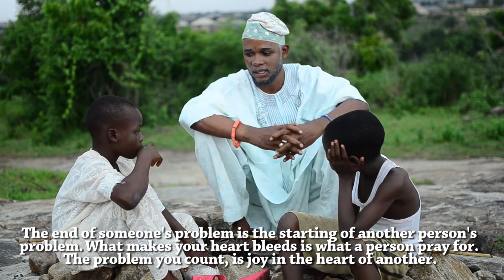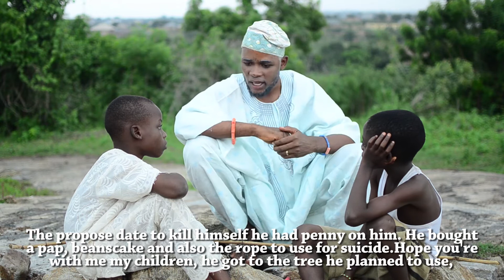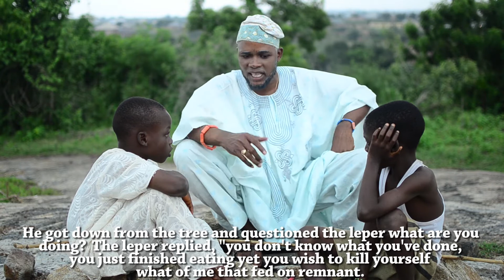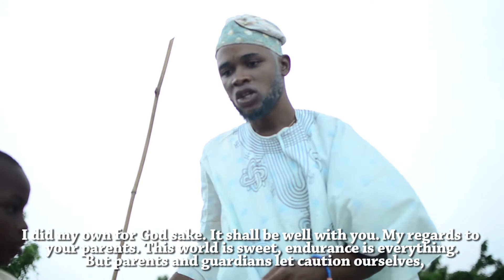Endurance (Ifarada) (Word of encouragement)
We all need endurance in everything we emphasized upon , many failed to endure that is why they failed to succeed . Watch out what it take to achieve this trait .